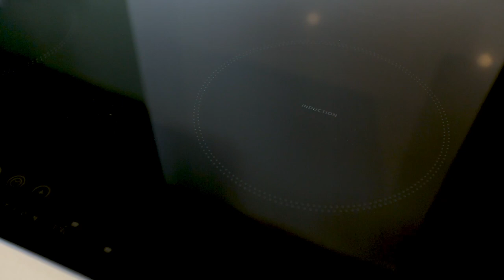Discover The Mylne - Treswell Gardens | Linden Homes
The Mylne - this superb 4-bedroom property set over two storeys offers masses of space to make your own.

This home offers an expansive open-plan kitchen/dining/living area, an equally large living room, four bedrooms and two bathrooms or shower rooms on the first floor plus its own private garage. Enter through the hallway, and you’ll find a downstairs cloakroom, staircase and store cupboard to left. To the left is the bright and roomy living area, with plenty of space to throw a party or unwind with the family. At the rear of the ground floor is the open-plan kitchen and dining area, the buzzing heart of the house, with glazed double doors leading out to the garden. This creates seamlessness between interior and exterior spaces, filling the house with fresh air and meaning al fresco summer dining couldn’t be easier.

On the first floor, four good-sized bedrooms are set around a central landing space. The master bedroom has access to its own ensuite shower room and there’s also a sparkling new family bathroom with a bathtub made for relaxation.

Two floors, four bedrooms, three bathrooms: The Mylne offers space by the shedload, without having to climb endless flights of stairs. And, as part of the wider Treswell Gardens development, it connects you to a warm, vibrant local community from the moment you move in.